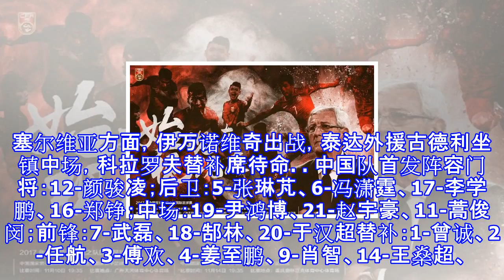国足vs塞尔维亚首发：赵宇豪出战 郜林搭武磊 古德利伊万亮相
国足VS塞尔维亚首发：赵宇豪出战 郜林搭武磊 古德利伊万亮相 北京时间11月10日，里皮挂帅的国足在广州天河体育场与欧洲劲旅塞尔维亚进行一场热身赛。赛前，双方的首发阵容出炉：国足方面，赵宇豪搭档尹鸿博出战，赵宇豪首次入选国家队即首发，锋线武磊、郜林和于汉超搭档。塞尔维亚方面，伊万诺维奇出战，泰达外援古德利坐镇中场，科拉罗夫替补席待命。中国队首发阵容门将：12-颜骏凌；后卫：5-张琳芃、6-冯潇霆、17-李学鹏、16-郑铮；中场：19-尹鸿博、21-赵宇豪、11-蒿俊闵；前锋：7-武磊、18-郜林、20-于汉超替补：1-曾诚、2-任航、3-傅欢、4-姜至鹏、9-肖智、14-王燊超、15-吴曦、2...